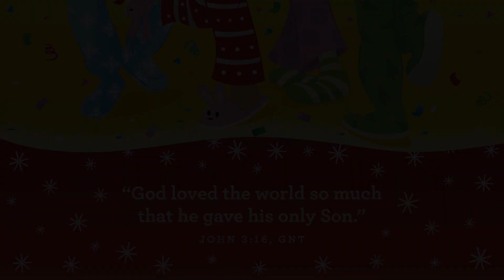2212 Preschool OnlineExperience W3